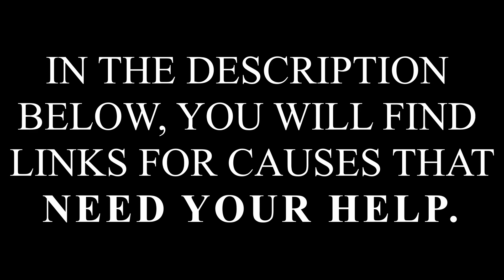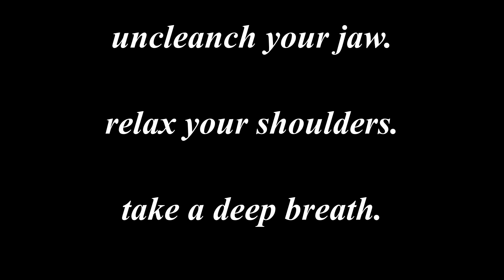THESE PETITIONS NEED YOUR SIGNATURE! | KEEP FIGHTING, EVEN WHEN THE MEDIA MOVES ON!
These are google docs with lists of 300+ petitions that need your help

Here are links for more petitions that also need your help!